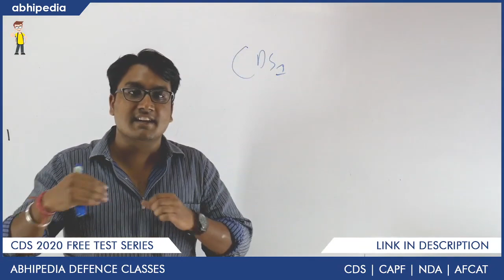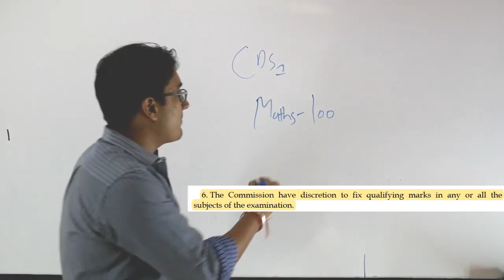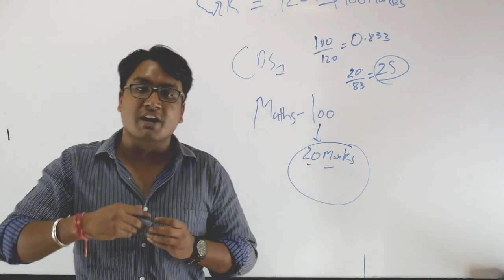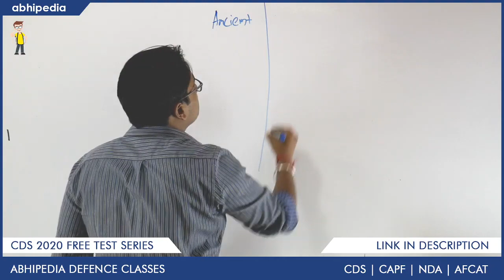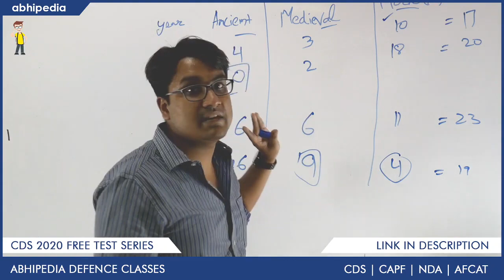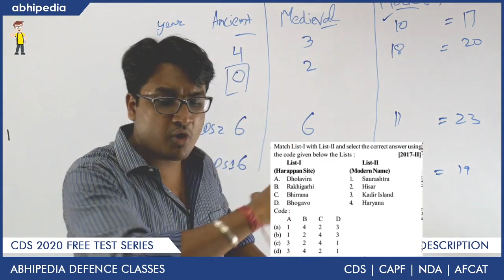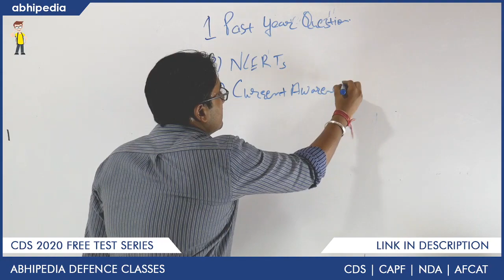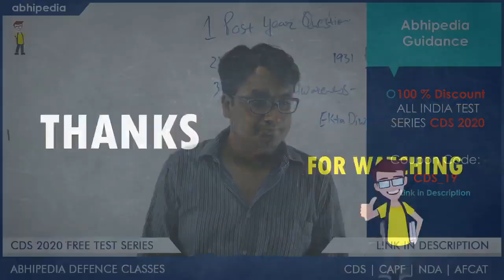CDS 2020: History Strategy Class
Instagram and FB :  abhipediadefence
In this Video you will get a strategy for preparation of History for CDS 2020 with analysis of past year pattern.